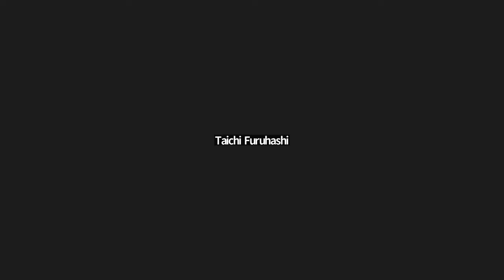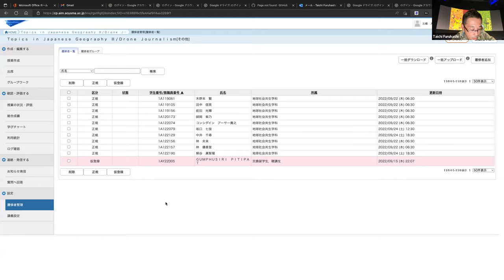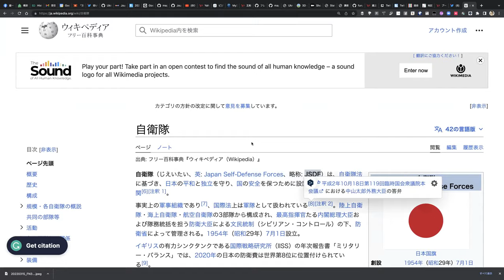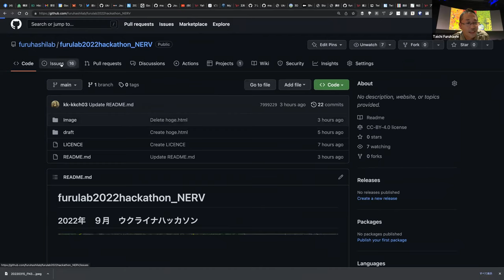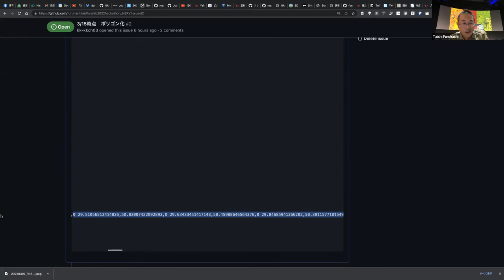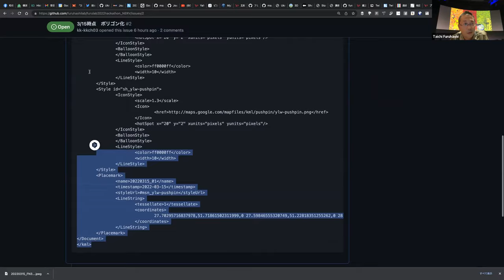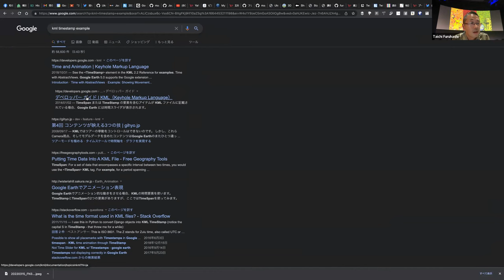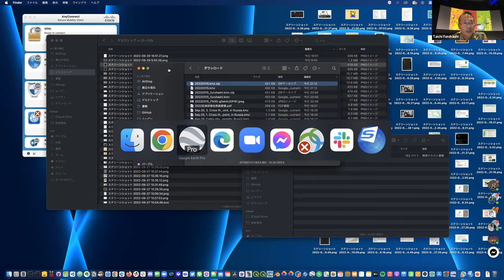ウクライナハッカソン 前線KMLデータ作成方法